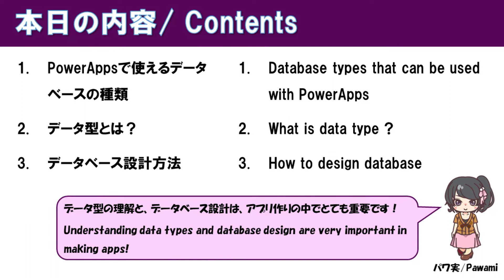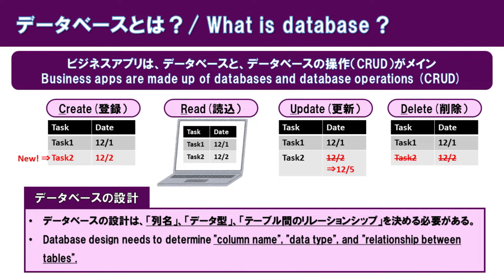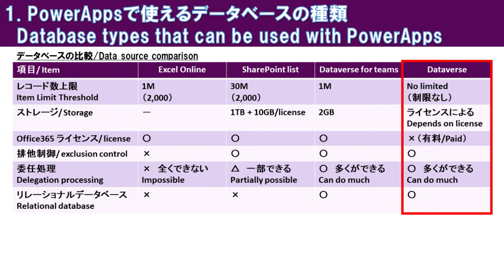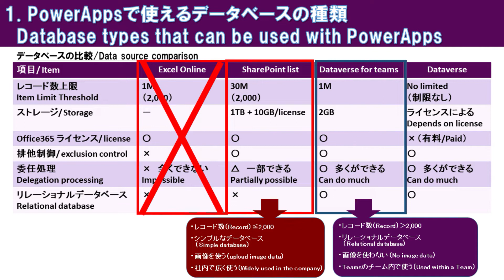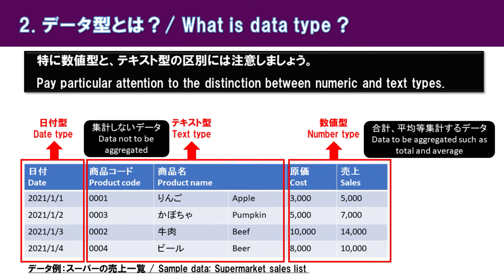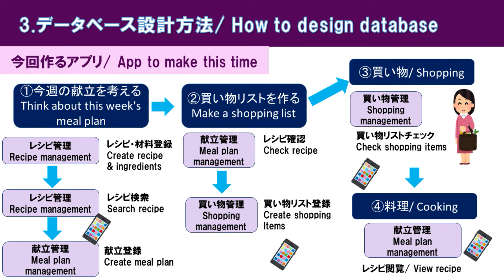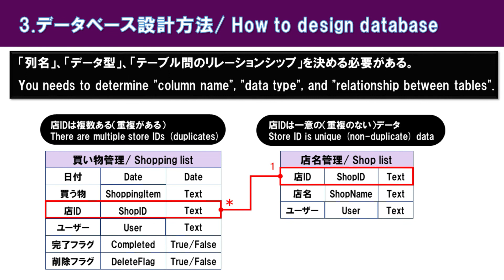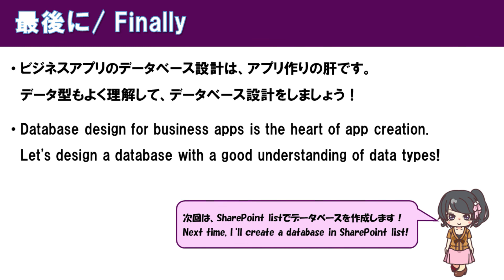【PowerApps入門】アプリ作り実践 #2 アプリ設計方法② －データ型とデータベース設計－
Power Apps入門編「アプリ作り実践 #2 アプリ設計方法②」を解説します。
データベースの設計方法について、Power Appsで使えるデータベース、データ型と一緒に説明します。
★追記：
・Excel Onlineは同時編集（排他制御）もできるようになっていました
・SharePointリストは参照列を使ってリレーションシップを作成できますが、参照列を多く作ると、アプリのパフォーマンスに影響を与えます

●目次
02:18 １．PowerAppsで使えるデータベースの種類
08:31 ２．データ型とは？
12:47 ３．データベース設計方法

●パワ実のPower Apps本の購入はこちらから
‹Amazon›

●関連サイト
【PowerApps入門】キャンバスアプリの作成方法#2～アプリ設計（後半）～ データ型とデータベース設計

【ChatGPT活用】Power Appsのデータベース設計をAIに考えてもらう！